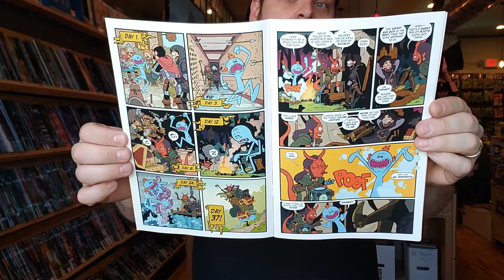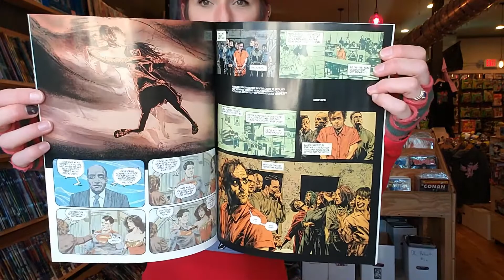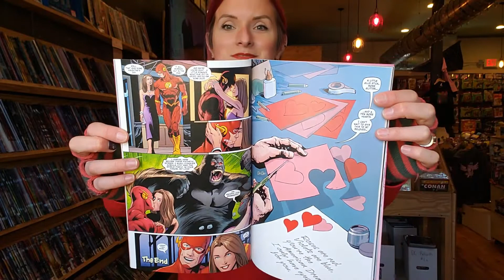Morgan's Comics Weekly Update #32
Morgan's Comics Weekly Update
Episode #32
Rick and Morty vs. Dungeons and Dragons Meeseeks #1
Suicide Squad Blaze #1
Secret X-Men #1
Strange Love Adventures #1

NEW OR ONE-SHOT EVENTS:
Charlie's DnD Game Friday 11th @6pm
Saturday Morning Cartoon Trivia Saturday the 19th @10am
FanFilm6 Movie Premiere Friday 25th 7pm
The Batman Nerd Expedition Sunday 6th @TBD

WEEKLY EVENTS:
Tuesday: Dramatic Story Reading @ 4pm
Wednesday: Pokemon @ 6pm
Thursday: Magic @ 6pm
Saturday: Board Game Night @ 6pm

Indulge Images TOYBOX THEATRE DJ Cousin TL
On Instagram: @official501st GODBEAST @chumpchange_variety
@m.klapthor.robots @the_cryptcurium @qubu.toys Mr. Dan Productions @dragon_ranger27 @fanfilms6